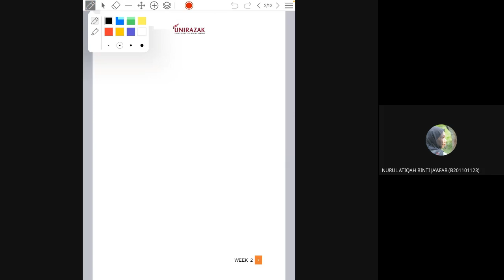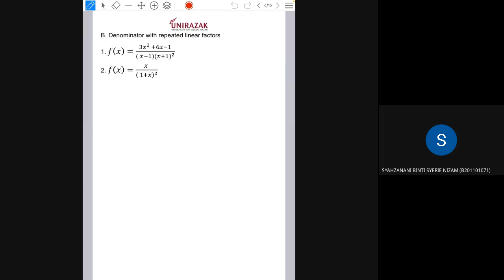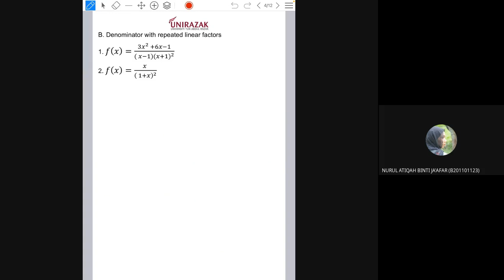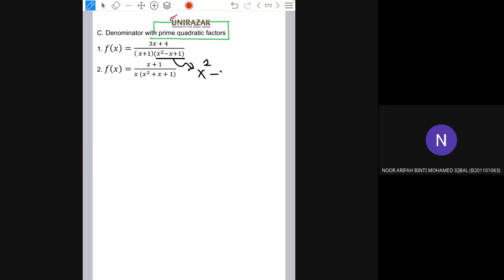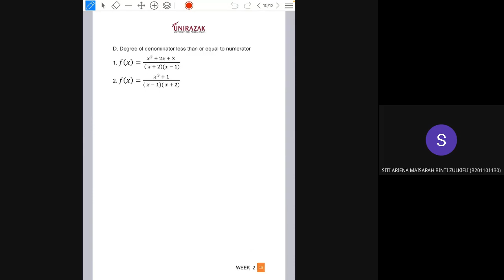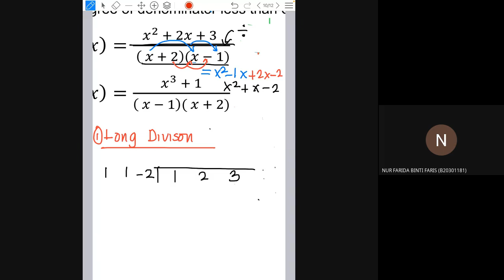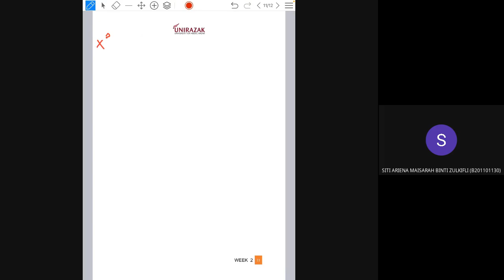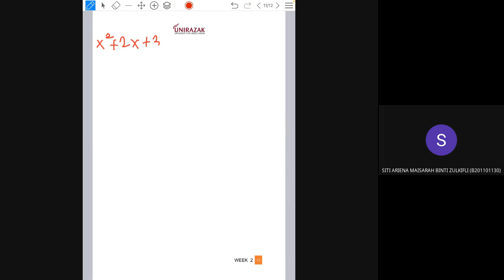Partial Fraction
ngk-nzcs-nrp (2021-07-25 at 18_01 GMT-7).mp4